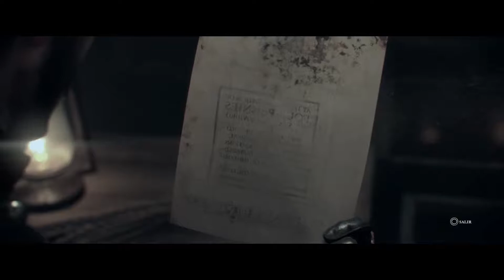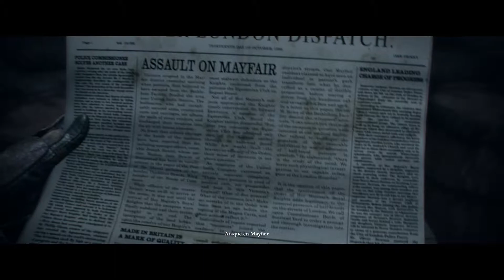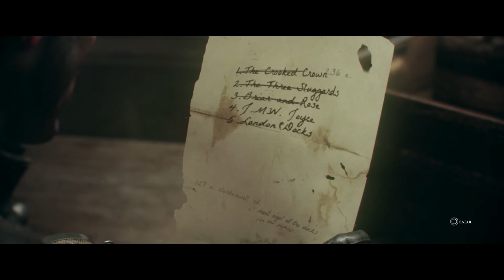The Order 1886 | capitulo 3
Muy buenas a todos caballeros de la mesa redonda. Nos encontramos con The Order, el primer título de Ready at Dawn para PS4. Exclusivo y título esperadísimo por parte mía. Espero que disfrutéis de la misma manera que he disfrutado yo. Os dejo con el capítulo numero 3.
Disfrutad y comentar.